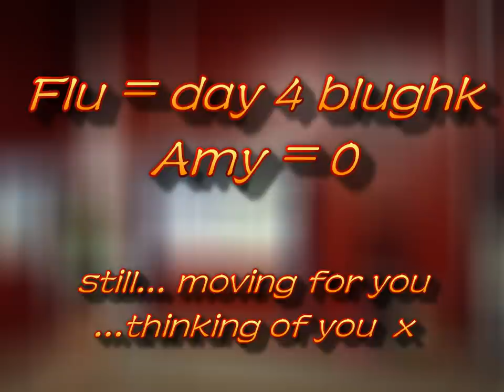Fluey Pole Freestyle "Mee Mee" Richardson-Impey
After a week off with this sucker, I can't take it no longer...back up yer pole ;)
Amy "Mee Mee" Richardson-Impey, Saturday morning Freestyle vs Flu... just having a wee jam... sorry you missed the cow suit :p